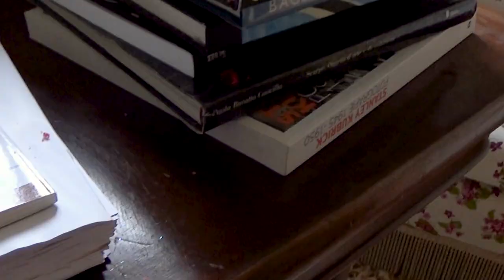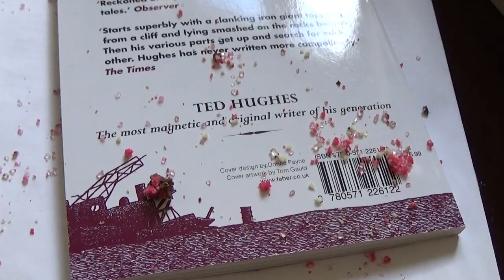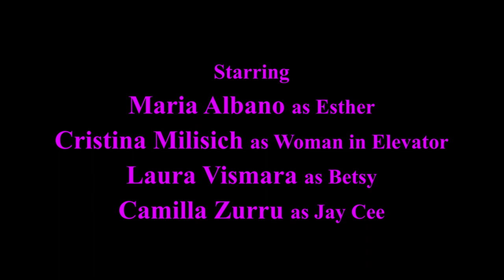The Bell Jar - short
In January 2020, two cinephile friends put together their first work, with zero budget and few days on their hands. Three scenes freely inspired by Sylvia Plath's The Bell Jar.

A film by: Maria Albano and Camilla Zurru
Starring:
Maria Albano as Esther
Cristina Milisich as Woman in Elevator
Laura Vismara as Betsy
Camilla Zurru as Jay Cee
Based on The Bell Jar by Sylvia Plath
Written by: Maria Albano
Shot and Edited by: Camilla Zurru

Many thanks to Hotel 43 Station for offering us the location